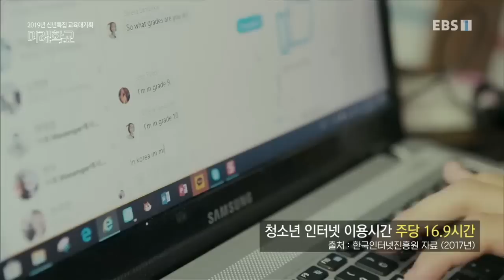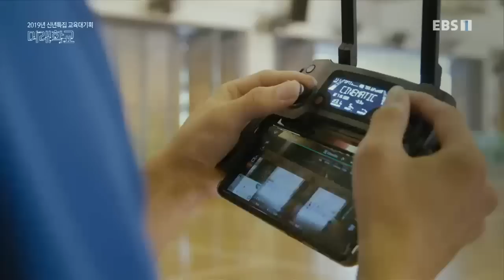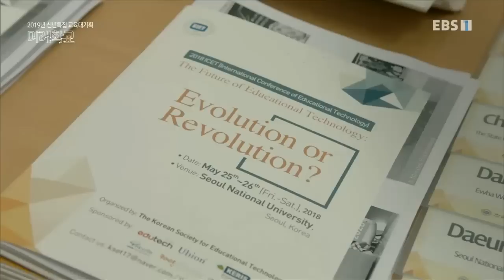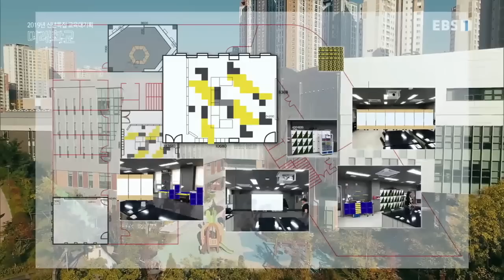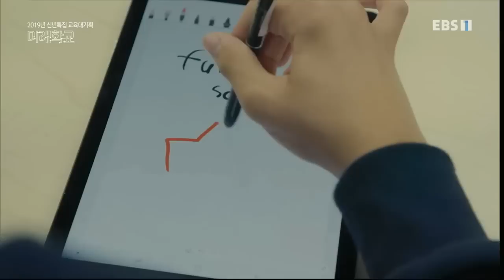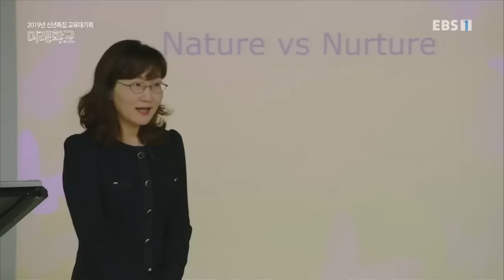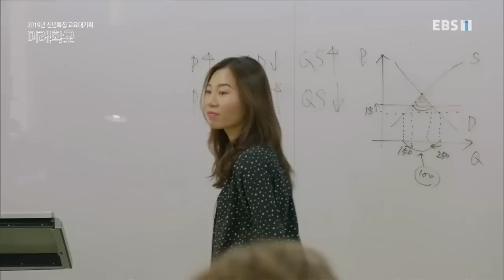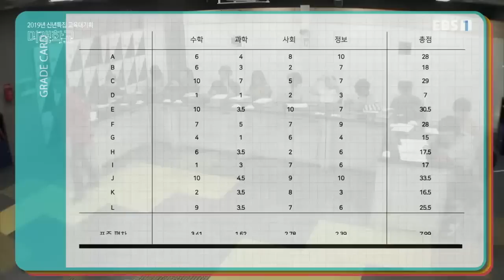EBS 다큐프라임 - Docuprime_미래학교 1부- 디지털 네이티브의 학교를 열다_#001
공식 홈페이지 미래학교 1부- 디지털 네이티브의 학교를 열다,